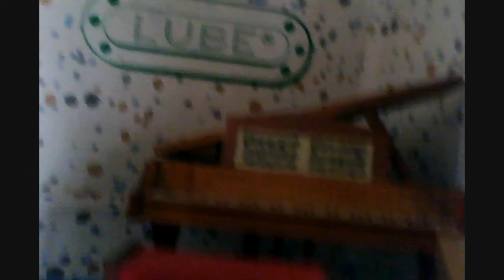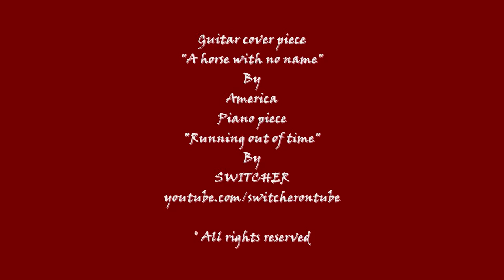Nonne i Borgsjöhuset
Nonnes första huvudrollsprestation
Nonne's first leading part
O_^